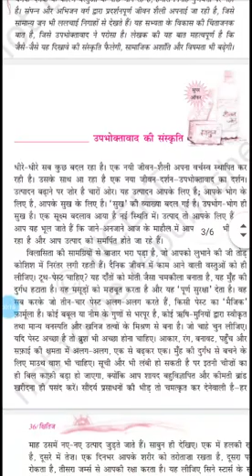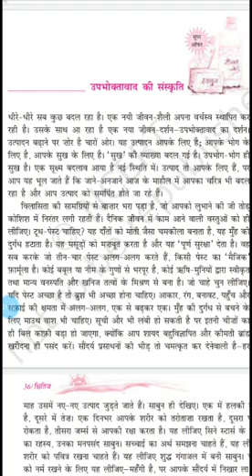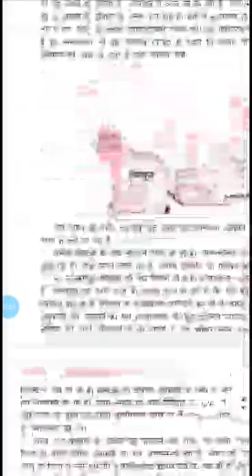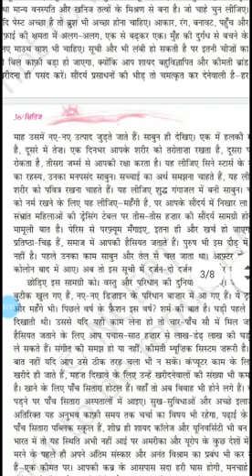Subj -Hindi Upbhoktavaad li sanskriti part 3 ,class9